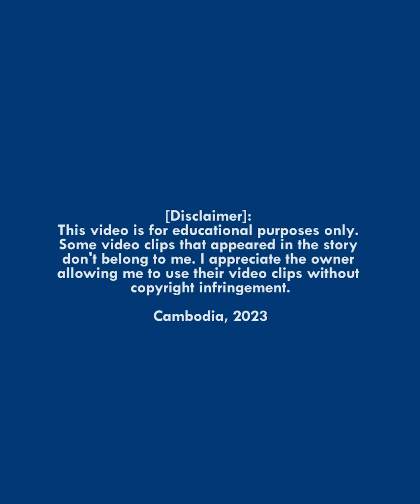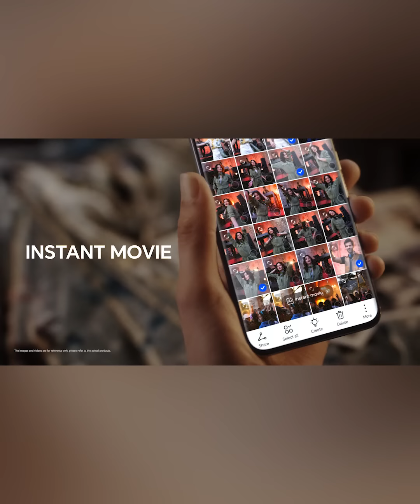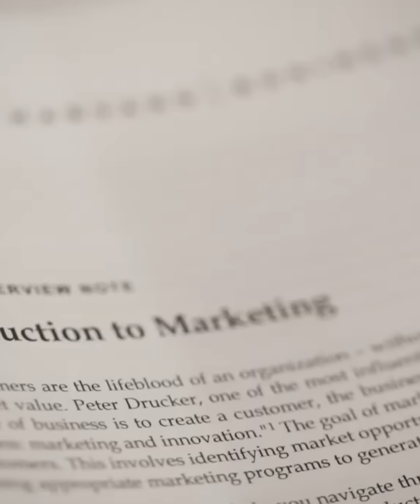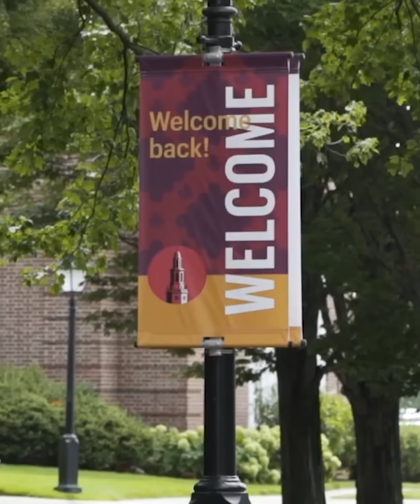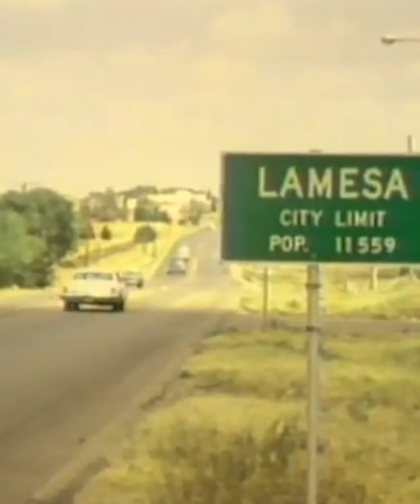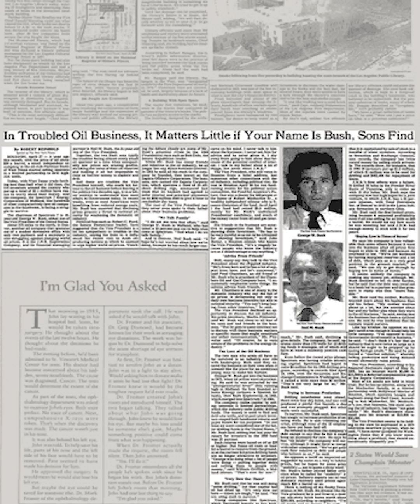Episode 5 | ពីកូនអតីតប្រធានាធិបតីក្លាយទៅជាប្រធានាធិបតីសម័យ​ភេរកម្ម​១១កញ្ញា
[ភាគទី5/7] ពីកូន​អតីតប្រធានាធិបតី ក្លាយទៅជាប្រធានាធិបតីចំសម័យ​មហាភេរ+វកម្ម​ ១១ កញ្ញា។ នេះគឺជាដំណេីរជីវិតរបស់លោកប្រធានាធិបតី George W Bush មុនពេលមហាភេរ+វកម្ម ១១​ កញ្ញា​ ២០០១។

សូមអរគុណបងប្អូនដែលបានគាំទ្រ​ ផលិតផល​លាបមុខ Visakha Natural និង ឈុតសាប៊ូកក់សក់​ Phear Premium

[ប្រភពឯកសារ]: The White House, National Archives, George W Bush Presidential Library, and Encyclopædia Britannica